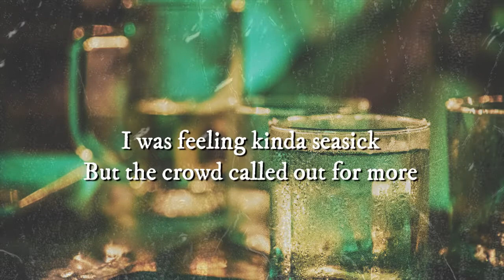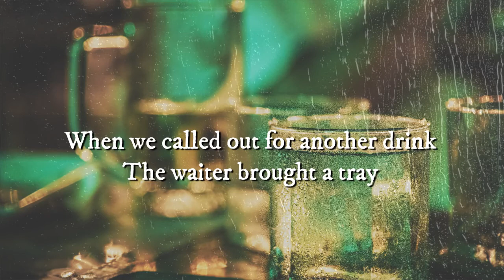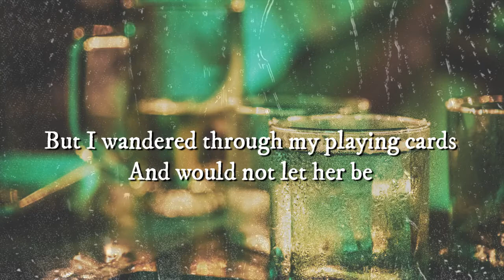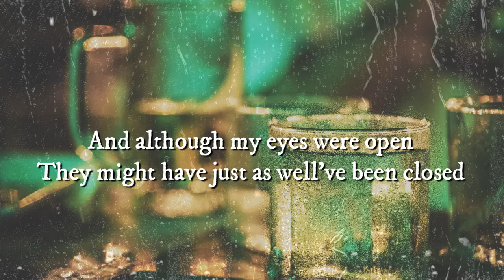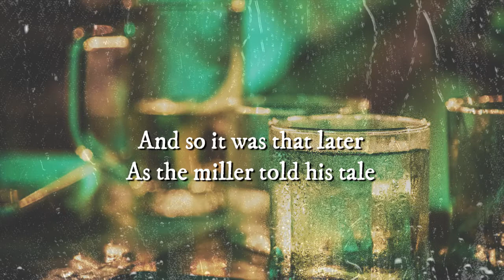A Whiter Shade of Pale (Procol Harum) Cover by Helena Cinto with Lyrics